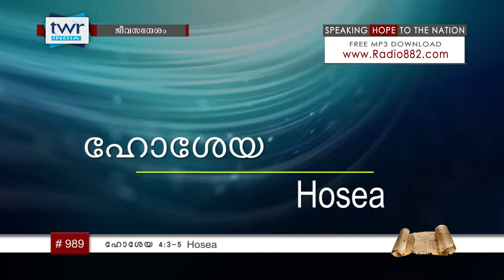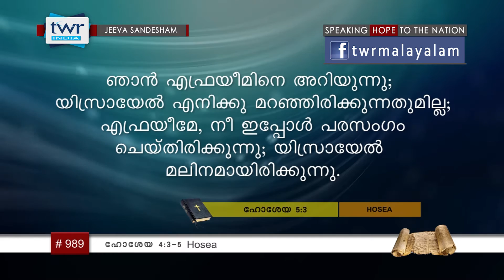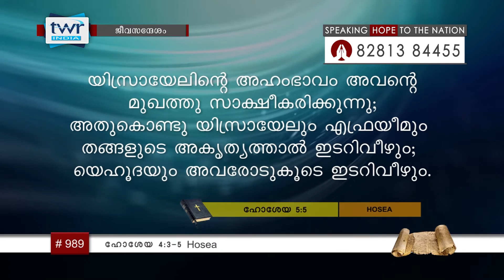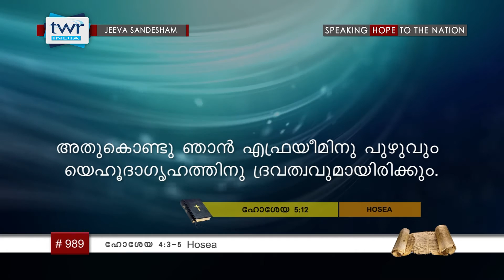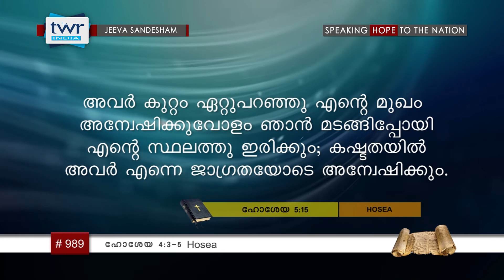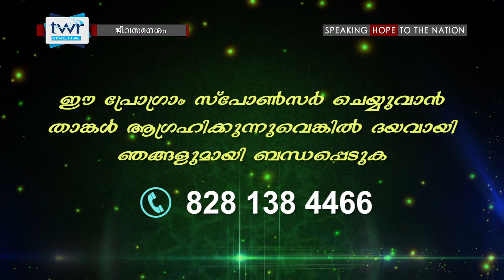TTB ഹോശേയ 4,5 (0989) Hosea - Malayalam Bible Study